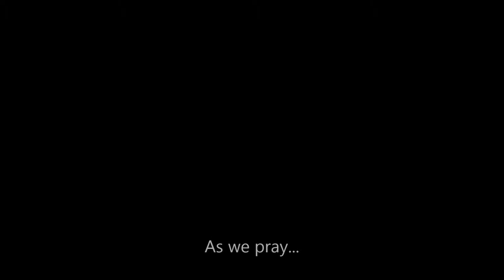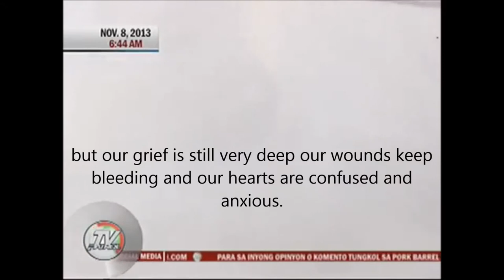National Prayer written by Archbishop Socrates Villegas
This prayer is own by His Excellency Socrates Villegas, DD.

Background music from the album Day is Done